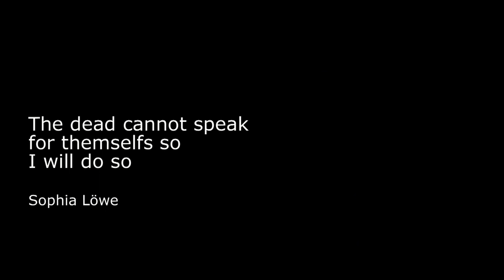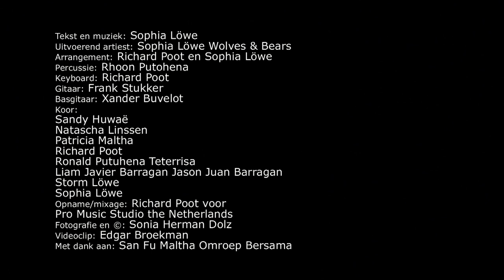Nanti Kita Bersama Lagi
Tekst en muziek: Sophia Löwe
Uitvoerend artiest : Sophia Löwe and Wolves&Bears
Arrangement : Richard Poot en Sophia Löwe
Percussie: Rhoon Putuhena
Keyboard: Richard Poot
Gitaar: Frank Stukker
Basgitaar: Xander Buvelot

Koor
 Sandy Huwaë
 Natascha Linssen
 Patricia Maltha
 Richard Poot
 Ronald Putuhena Teterrisa
 Liam Javier Barragan
 Jason Juan Barragan
 Storm Löwe
 Sophia Löwe
Opname/mixage: Richard Poot voor Pro Music Studio the Netherlands
Fotografie en copyright : Sonia Herman Dolz
Clip: Edgar Broekman
Met dank aan San Fu Maltha, Omroep Bersama